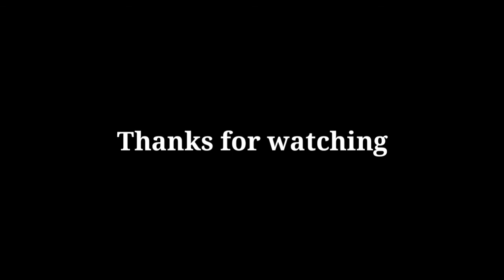Top 5 free fire players face reveal | 2021 top 5 free fire players